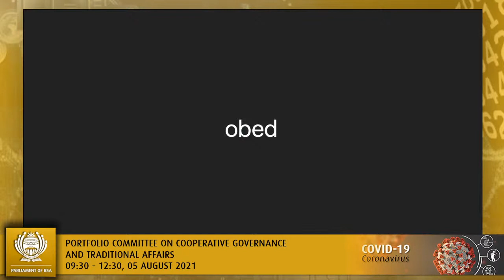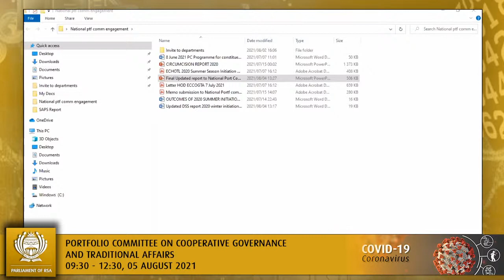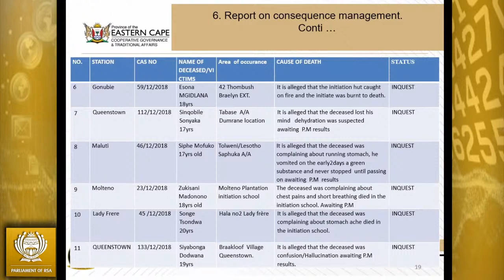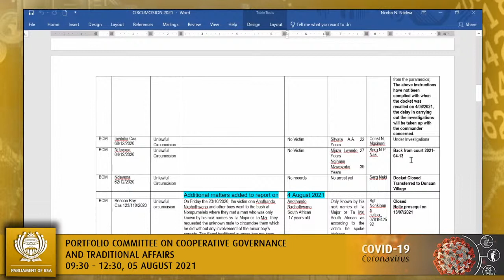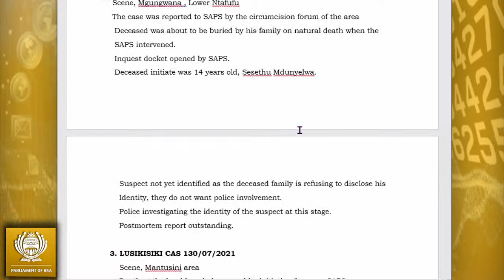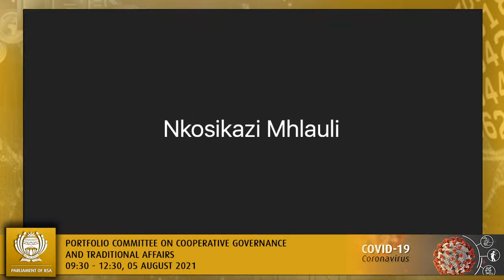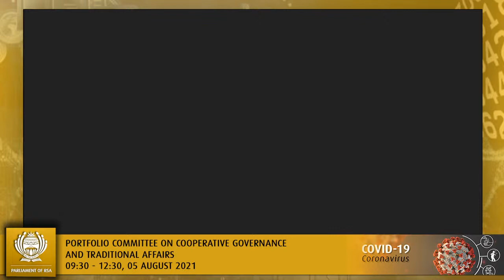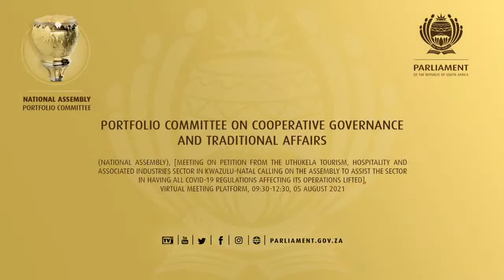Portfolio Committee on Cooperative Governance and Traditional Affairs, 05 August 2021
(National Assembly), [Meeting on petition from the Uthukela Tourism, Hospitality and Associated Industries sector in KwaZulu-Natal calling on the Assembly to assist the sector in having all COVID-19 regulations affecting its operations lifted], Virtual Meeting Platform, 09:30-12:30